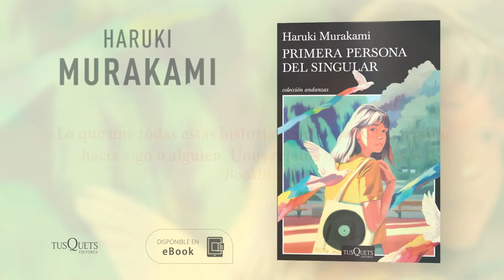Booktrailer - Primera persona del singular de Haruki Murakami - Grupo Planeta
El esperado nuevo libro de relatos de Haruki Murakami. Cuando los recuerdos de adolescencia y juventud difuminan las fronteras entre realidad y ficción.